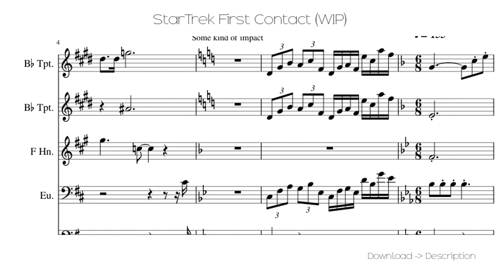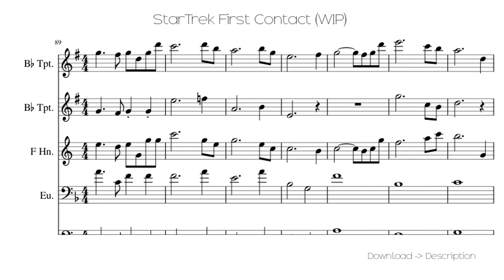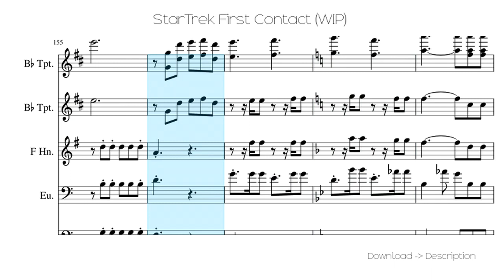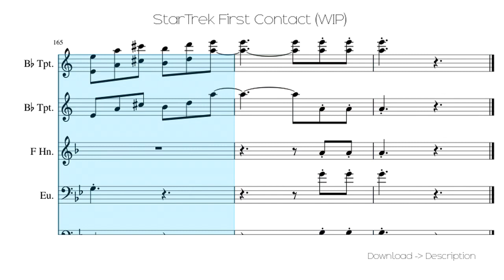🎶 StarTrek First Contact (WIP) 🎸🎸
Sheet for song: 🎶 StarTrek First Contact (WIP)  🎸🎸